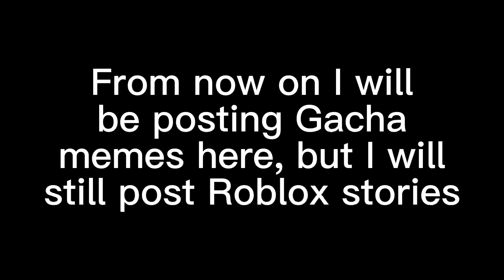⚠️IMPORTANT⚠️ PLEASE WATCH!!!